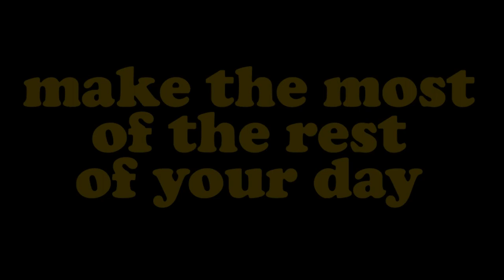#172 A walk around the Penticton Lakeside Resort, British Columbia, Canada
Join me for a few Peaceful Moments strolling around and then outside of the Penticton Lakeside Resort, British Columbia, Canada.

Beginning with a wander along the corridors of the hotel and a look out of the windows, I then go down in the elevator and out through the lobby for a brief stroll along the lakefront, take a look at some trees, and end up in front of a peach stand!

The Penticton Lakeside Resort is not a bad place to stay all. This was filmed in November.

The music I chose for this one is Cylinder Nine by Chris Zabriskie.